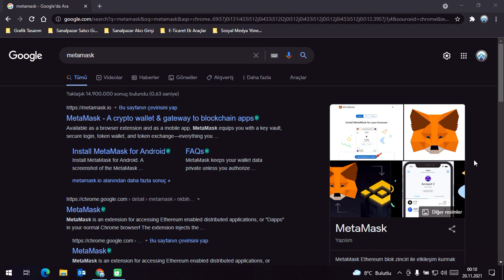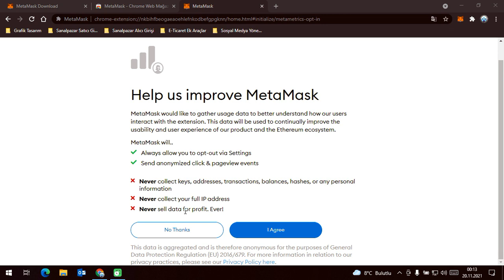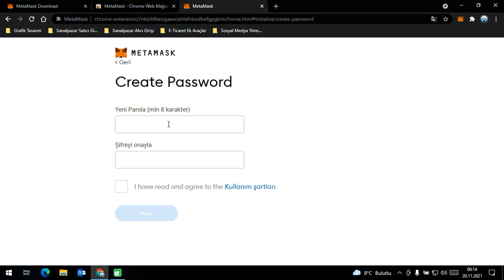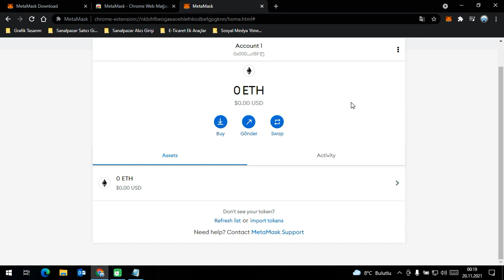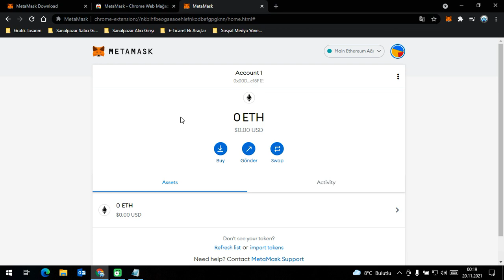Metamask Cüzdan Kurulumu ve Hesap Oluşturma Nasıl Yapılır? Metamask Wallet Rehberi Ders 1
Oynatma listelerinden "Metamask Rehberi" ne giderek tüm detayı eğitime ücretsiz olarak ulaşabilirsiniz.

Kanalımdaki hiçbir video yatırım tavsiyesi değildir. İçeriklerin tamamı eğitim amaçlıdır.